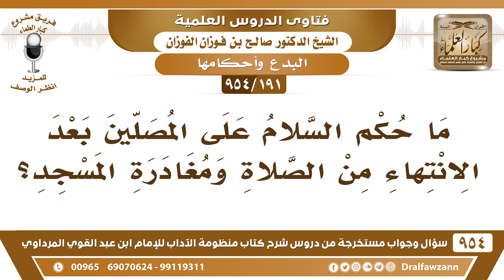[191 -954] ما حكم السلام على المصلين بعد الانتهاء من الصلاة ومغادرة المسجد؟ - الشيخ صالح الفوزان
-[191 /954] السؤال: ما حكم السلام على المُصلين بعد الانتهاء من الصلاة ومغادرة المسجد؟
الجواب: هذا نقل الشارح عن شيخ الإسلام ابن تيمية أنه بدعة، اعتياد السلام بعد الفريضة يقول بدعة، أما لو سلم عليه بعض الأحيان، لأنه ما لقيه ولا شافه، يوم صلى بجنبه شافه وسلم عليه ما في بأس، أما أنه يُتخذ عادة بعد الفريضة، فهذا نقل الشارح عن شيخ الإسلام أنه بدعة، ويحتاج إلى دليل، وبعضهم يقول: لا، ما هو بدعة نقل الخلاف، نقل الشارح الخلاف، لكن شيخ الإسلام ابن تيمية يقول: إنه بدعة، وهو الأقرب
للاشتراك في قناة الشيخ صالح الفوزان
سؤال وجواب من شرح منظومة الآداب ( 945 ) مقطع

للاستفسار والإقتراحات والدعم
رئيس الفريق
لمشروع كبار العلماء